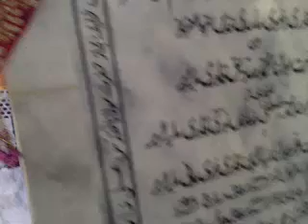URS E KHUSTAR 6 APRIL